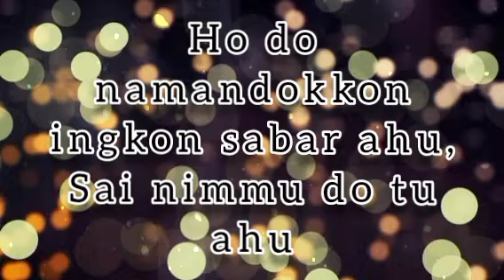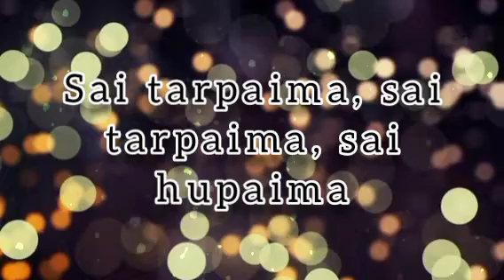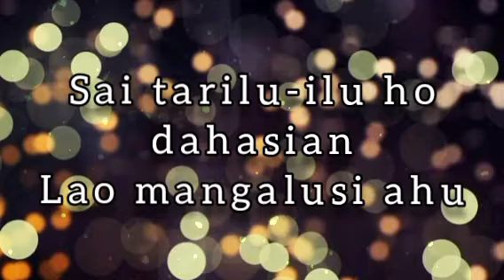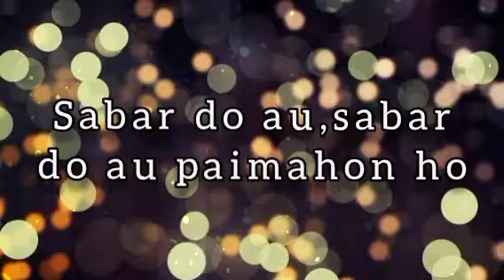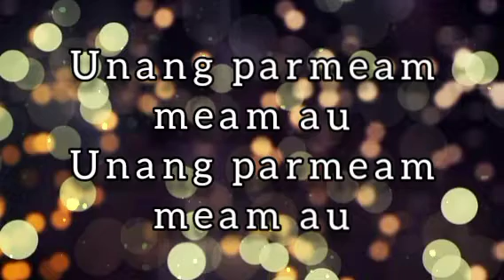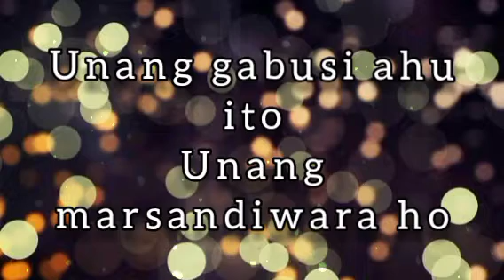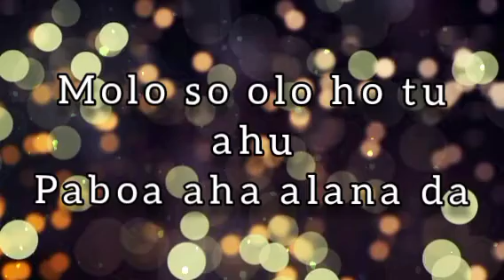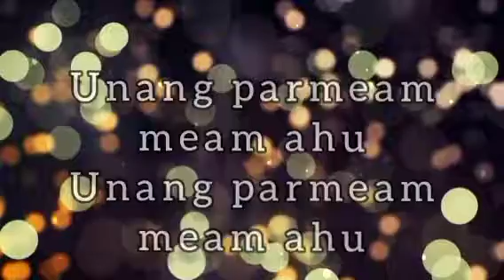Unang Parmeam Meam Au - Lagu Batak Lirik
Judul:Uanag Parmeam Meam au
Cipt:Joe Harlan

Lirik:

Ho do namandokkon jolo tamat ahu,
Sai nimmu do tu ahu
Ho do namandokkon jolo horja ahu,
Ho do namandokkon ingkon sabar ahu,
Sai tarpaima, sai tarpaima, sai hupaima

Molo sai husungkun ho dahasian
Parbogasontai
Sai tarilu-ilu ho dahasian
Lao mangalusi ahu
Hata naung tapuduni saleleng on
Hutiop doi gomos
Sabar do ahu, sabar do ahu, paimahon ho

Reff :
Unang gabusi ahu ito
Unang marsandiwara ho
Molo so olo ho tu ahu
Paboa aha alana da

Unang parmeam-meam ahu
Unang parmeam-meam ahu